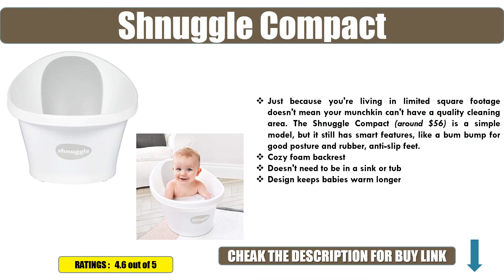Best 5 Baby Bath Tubs Review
05. Primo EuroBath

04. Shnuggle Compact

03. Blooming Bath Lotus

02.  First Years Comfort Deluxe

01. Fisher Price Sling-N-Seat

Baby Bath Tubs,
Original Tummy Tub,
Stokke Flexi,
Munchkin Duck,
Skip Hop Moby,
Fisher-Price Rinse 'n Grow,
Primo EuroBath,
Shnuggle Compact,
Blooming Bath Lotus,
First Years Comfort Deluxe,
Fisher Price Sling-N-Seat,